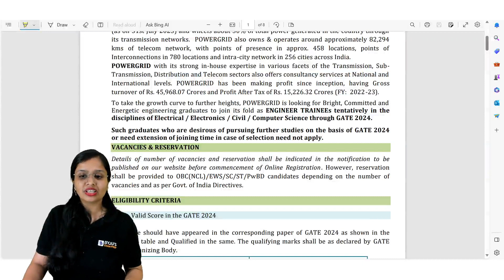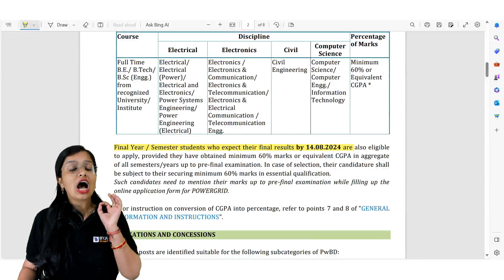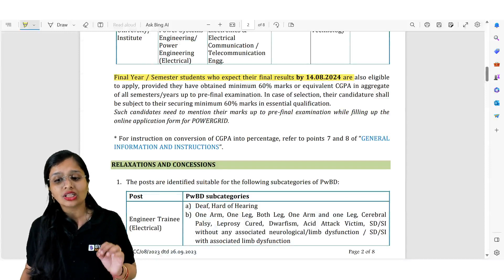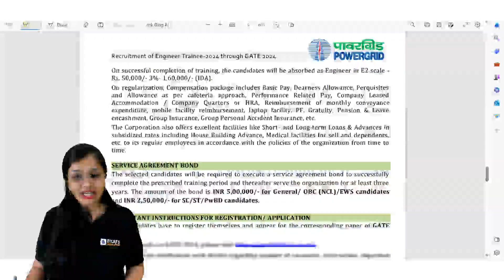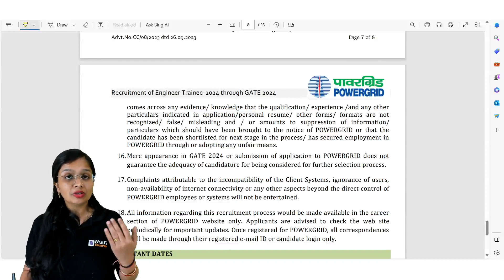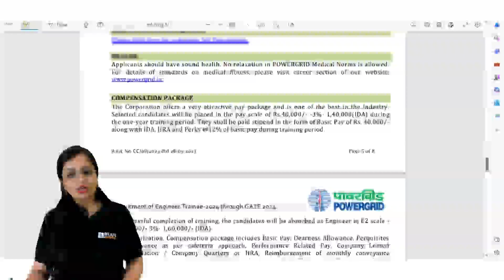Powergrid Recruitment 2024 | Executive Trainee | Powergrid Vacancy Through GATE 2024 | BYJU'S GATE